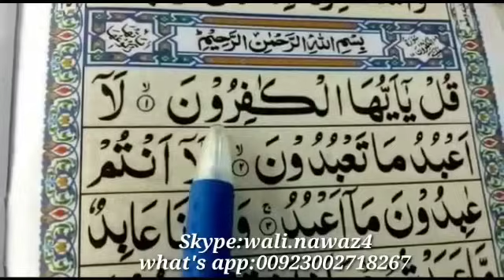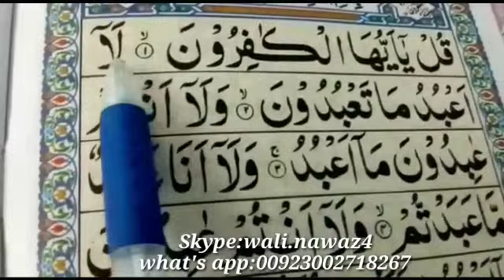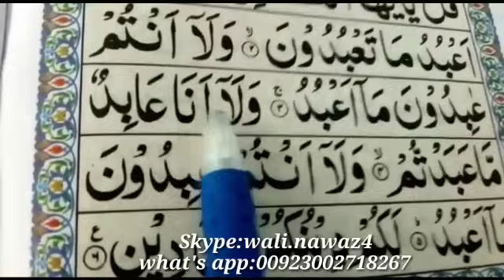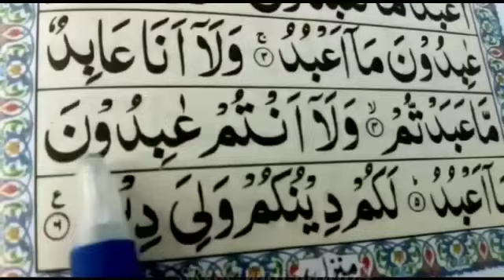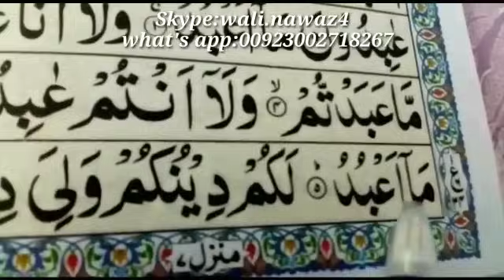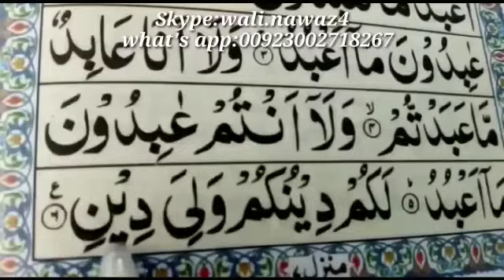Surah kafiroon full {surah kafiroon full HD text} Learn Quran